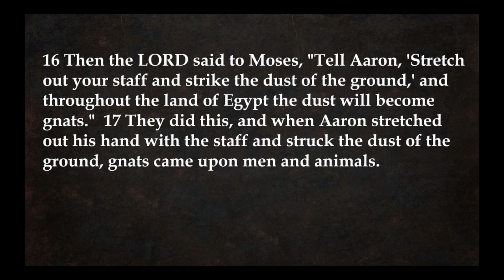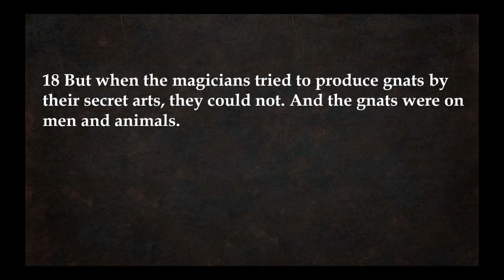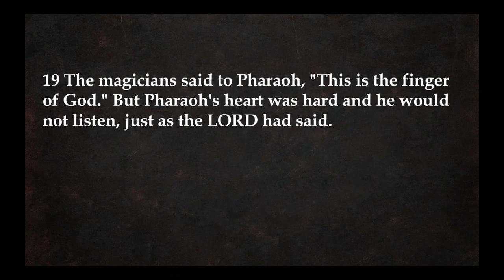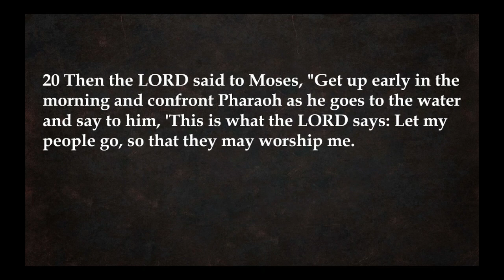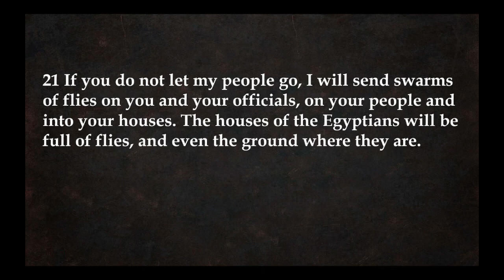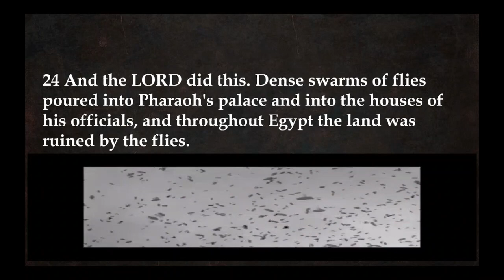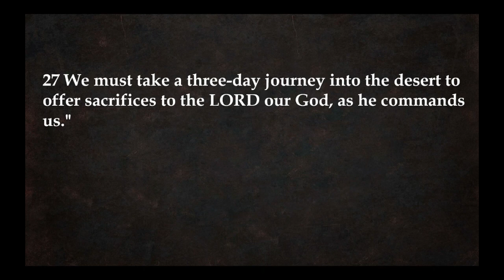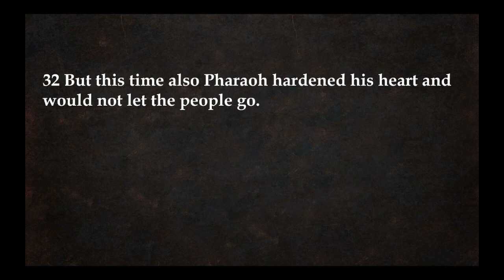Invisible Church Video - Exodus 8:16-32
Invisible Church is a Bible Study podcast by the pastors at St. Paul's Lutheran Church in New Ulm, MN. This is a study of the book of Exodus by Pastor Tim Smith.